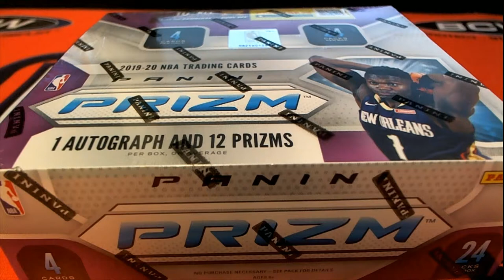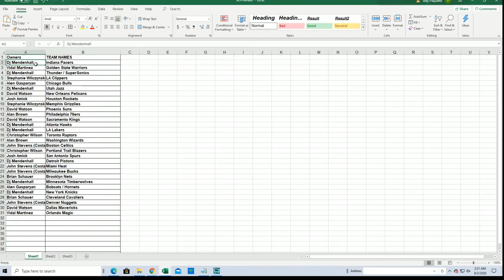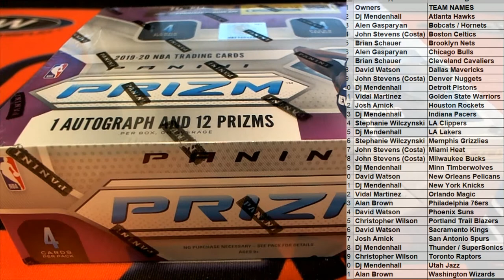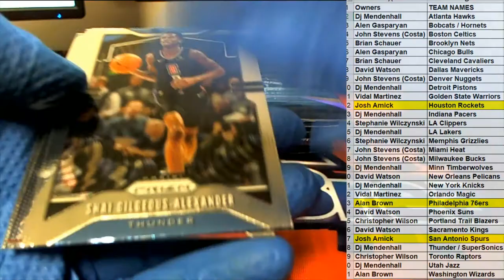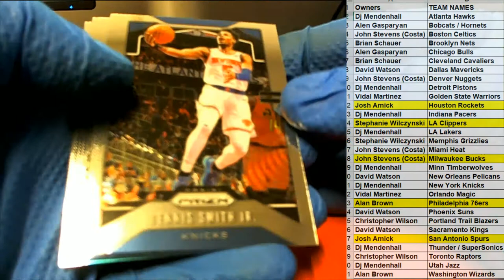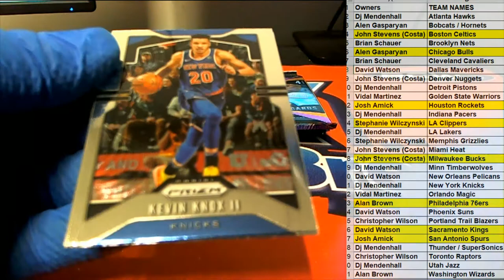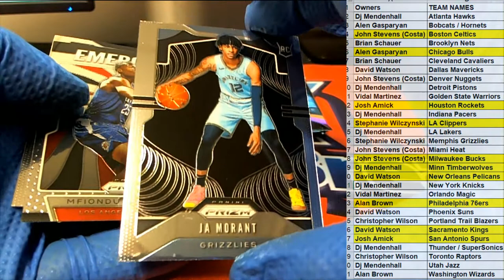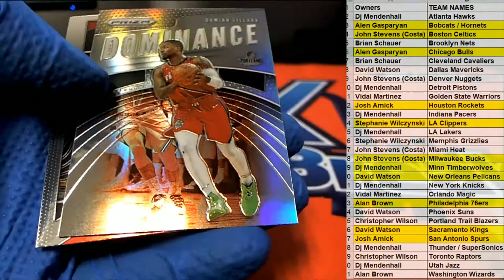2019 20 PANINI PRIZM BASKETBALL RETAIL BOX ID 20PRIZRETBB514